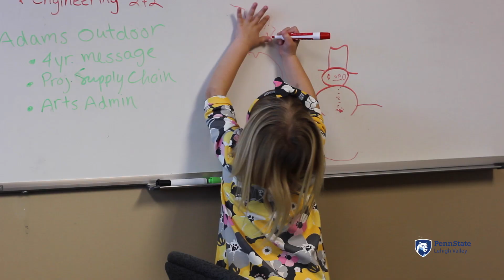Happy Holidays from our Penn State Lehigh family to yours